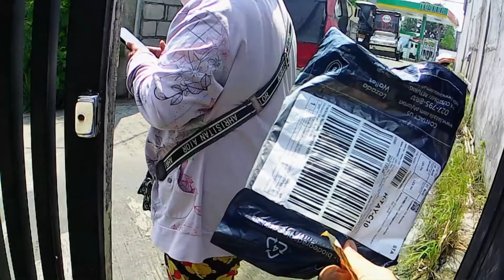Mystery Box sa LAZADA 'kala ko OLATS!!!!| ViNBaSeDTV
Mystery Box sa LAZADA 'kala ko OLATS!

99 peson po ang isang Mystery Box, d pa ksama ang shipping fee plus 38 shipping fee is: 137

sa sobrnag nipis, nagakala ako na box ng charger or powerband, pero may laman pala! kaya wg susuko order ng order!

Magkano ang mystery box sa lazada??? Lazada Mystery Box, ano ang LAMAN ng Mystery Box, mystery parcels.